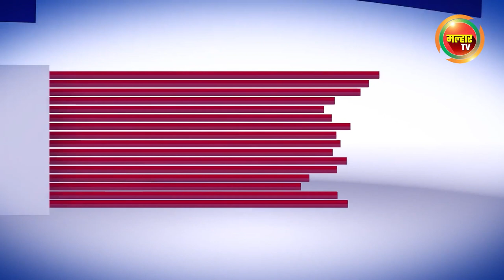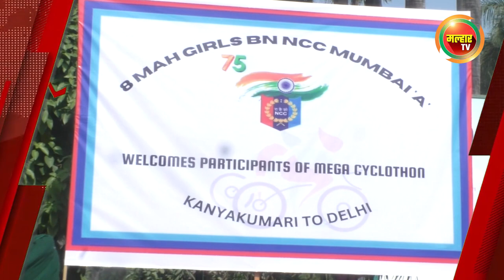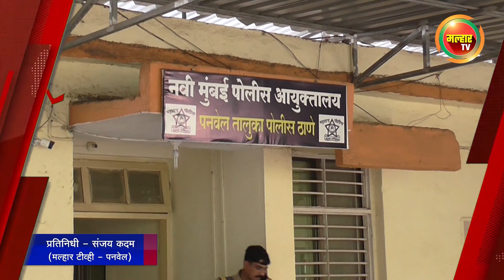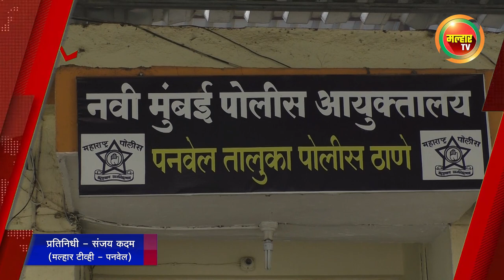सकाळच्या बातम्या (मल्हार टीव्ही) ३० डिसेंबर २०२३ | Sakalchya Batmya (Malhar TV) 30 December 2023